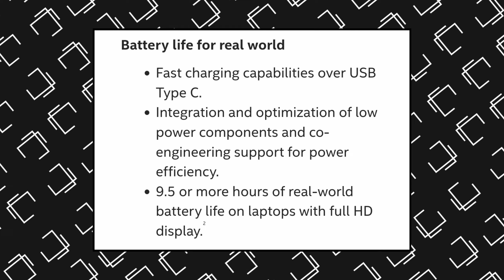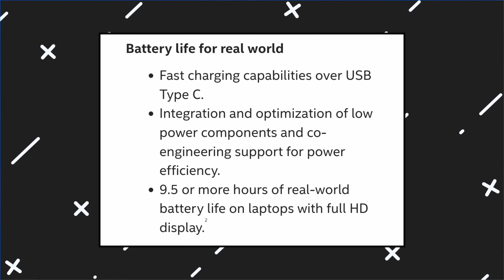लैपटॉप लेने से पहले ये वीडियो जरूर देखे | Evo Certified laptops - Evo certified Laptops in 2024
hii dosto technical gyani mae apka swagat hai & agar apne hamare channel ko subscribe nahi kiya hai to please technical gyani ko subscribe karke hame inspire kare,videos ko like kare,share kare

and we promise, agar aap hame support karte rahenge to ham hamesa apko best & original contents provide karenge

we have decided to add vehicle category so please subscribe our channel & if you like the video please share among all your family & freinds so they could get relevant knowledge. thanks...

Id-@shivanand3613

Follow in our facebook page 👉👉

 / technical-gy.  .

 / 29835.  .

@Study Point Shivanand

evo certified laptops in 2024
what is evo certified laptops
evo certified laptops
evo certified laptop battery
best evo certified laptops in 2024